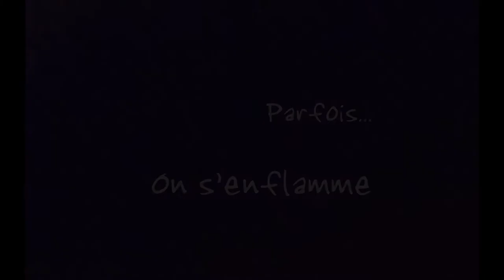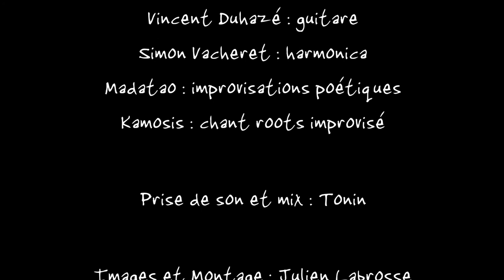"AFRICA" - Nen TV d'Instant - Saison #1 - Épisode #2 - avec Kamosis & Madatao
Séquence de musique et poésie vivante improvisées

"Africa"

Deuxième séquence avec KAMOSIS, chanteur roots et inspiré & MADATAO, poète improvisateur, auteur et animateur de la fameuse scène slam du Down Town à Paris.

Jusqu'au mois d'aout, découvrez l'univers du Nen Trio d'Instant (et de tout un tas d'artistes vibrants) sur des séquences vidéos en haute voltige sur l'instant vivant!

La prochaine arrive autour du 6 janvier (et on vous réserve une petite surprise :)

N'hésitez pas à faire tourner, notre art ne peut vivre que grâce à vous!

Organisé par Nen
Enregistré et mixé par Tonin
Filmé et monté par Julien Labrosse
Au studio Art Évolution à Vanves

Avec :
Le Nen Trio d'Instant :
Nen : poésie vivante improvisée
Bastien Contrario : contrebasse
Marc Pujol : percussions

Vincent Duhazé : guitare
Simon Danités : harmonica
Madatao : poésie vivante improvisée
Kamosis : chant roots improvisé